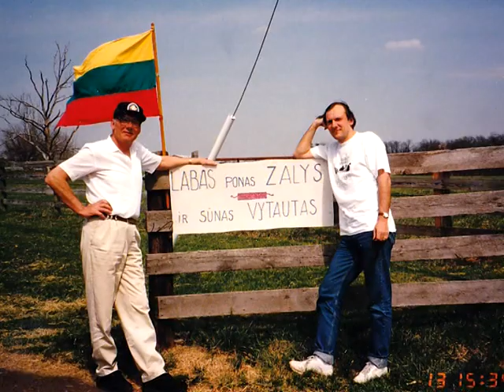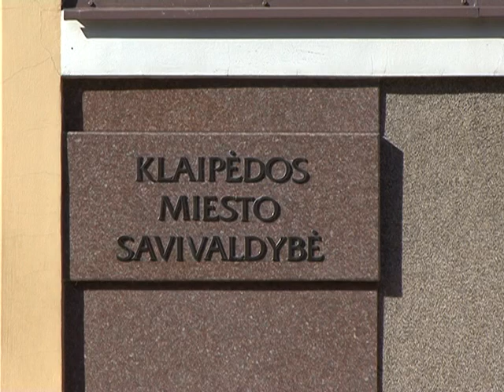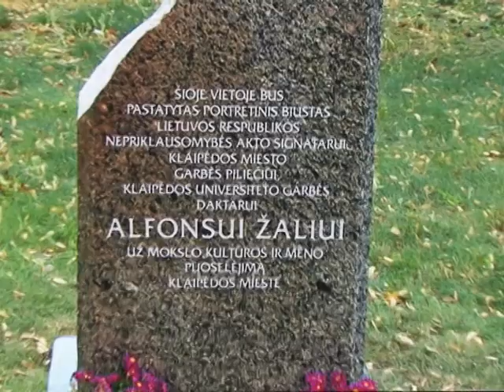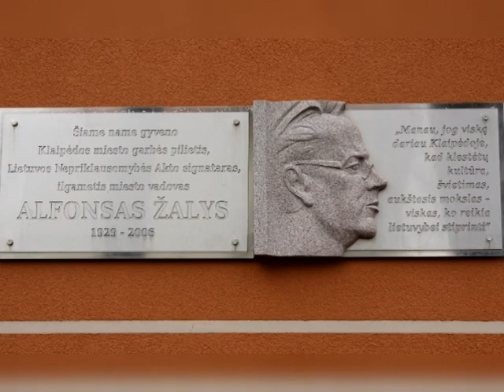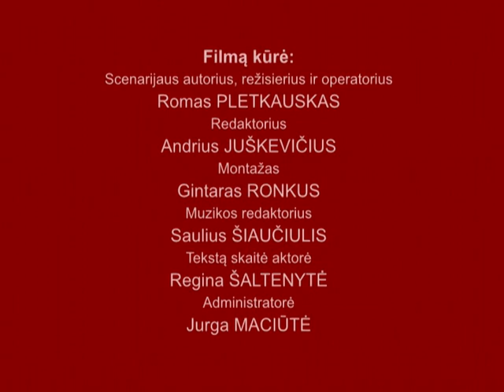Gyvenimas Klaipėdai | 2009 m. Dokumentinis filmas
Dok. filmas "Gyvenimas Klaipėdai" (2009 m.)

Filmas apie legendinį Klaipėdos miesto vadovą, Lietuvos Nepriklausomybės Akto signatarą Alfonsą Žalį. Režisierius Romas Pletkauskas.

Romas Pletkauskas – Lietuvos AVAKA autorių gildijos narys,  režisierius, operatorius, vadybininkas, įvairių meno projektų sumanytojas ir įgyvendintojas.
         Romo Pletkausko veikla plėtojasi keliomis kryptimis. Būdamas talentingas menininkas bei vadybininkas, jis sėkmingai atliko įvairias vadovaujančias pareigas. Būdamas atkurtos Nepriklausomos Lietuvos Klaipėdos valstybinio dramos teatro pirmuoju direktoriumi (1990–1996) R. Pletkauskas sėkmingai pabaigė užsitęsusią jo rekonstrukciją, deramai organizuodamas visų teatro grandžių darbą, žymiai suaktyvino jo veiklą. Jis surado gausių rėmėjų, pasirašė su jais ilgalaikes sutartis, užmezgė kūrybinius ryšius su kitų valstybių teatrais, organizavo sėkmingas gastroles Lietuvoje ir užsienyje. R. Pletkausko veikla buvo aukštai vertinama: 1993–1998 m. jis buvo  Lietuvos teatrų vadovų ir menedžerių asociacijos prezidentas.
        Didelę kūrybinio gyvenimo dalį R.Pletkauskas paskyrė televizijai ir dokumentinių filmų kūrimui. 2001–2003 m. jis buvo „Vakarų Lietuvos televizijos“ direktorius bei TV laidų režisierius. Jautrų, žmogišką dėmesį R. Pletkauskas rodė žymioms Lietuvos ir Klaipėdos krašto asmenybėms, apie juos kurdamas filmus ir TV laidas.
2006 m. režisierius įkūrė Klaipėdos universiteto (KU) televiziją, buvo jos direktorius, TV laidų ir dokumentinių filmų režisierius. Per 10 metų čia jis sukūrė daug dokumentinių, pažintinių, mokslo populiarinimo filmų ir TV laidų. Universiteto televizija, būdama tokio pobūdžio vienintelė Lietuvoje, praturtino studijų programas, padėdama universitetų žurnalistikos, aktorinio meistriškumo ir režisūros  specialybių studentams suprasti televizijos subtilybes, suteikdama galimybę jaunimui kartu su profesionalais kurti TV laidas, filmus, išeiti į šalies televizijų eterį.
         Romas Pletkauskas, būdamas pilietiška asmenybė, organizavo Lietuvoje įvairias menines akcijas, gaivino šalies meninės kultūros istoriją, priminė visuomenei žymių menininkų gyvenimą. 1990 m. su LR Kultūros ministerijos pritarimu R. Pletkauskas įsteigė garsaus tarpukario, pirmojo profesionalaus Lietuvos estrados solisto Antano Šabaniausko vardo premiją, kurios laureatais tapo garsiausi estrados atlikėjai. Visoje Lietuvoje rengė koncertus šio dainininko garbei, už surinktas lėšas atidengė A. Šabaniausko antkapinį paminklą, jo iniciatyva Lietuvos sostinėje Vilniuje ir Jurbarko mieste Antano Šabaniausko vardu buvo pavadintos gatvės. Surengta daug  įvairiems menininkams skirtų koncertų, atminimo vakarų, atidengtų memorialinių lentų. R.Pletkauskas savo filmuose atskleidė daug garbių istorinių Lietuvos asmenybių, kurių pilietiškai ir kultūringai visuomenei nedera pamiršti.

Antanas Stanevičius
EGLĖS leidyklos vadovas,
Lietuvos fotomenininkų sąjungos narys